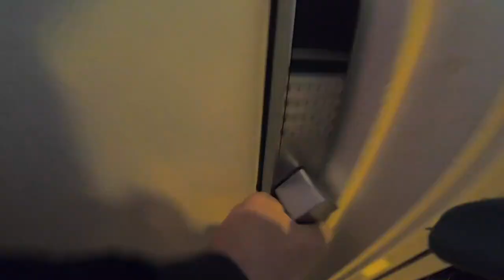VLOG 34 •$nowHunt * gutta stacker opp med rattkjelke på 400moh*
Hallais, nå synes jeg det passet fint med en ny vlog. håper dere likte den.
har hatt en nydelig påskeferie, selvom den ble hjemme i år.
Takk for at du så på vlogen også snakkes vi i neste vettu.
GJERNE LIK/DEL/ KOMMENTER HVA DU LIKTE.
TAKK!